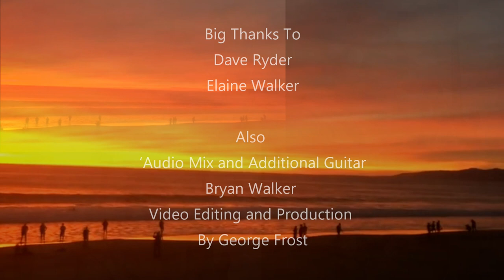California Dreaming - video by George Frost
A collaboration between George Frost, Dave Ryder, Elaine Walker and Bryan Walker of the classic song by John Phillips and Michelle Phillips, made famous by The Mamas and the Papas in 1966.